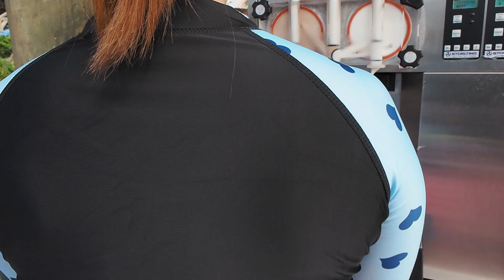เที่ยวเกาะ Castaway Cay, Bahamas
เที่ยวเกาะ Castaway Cay